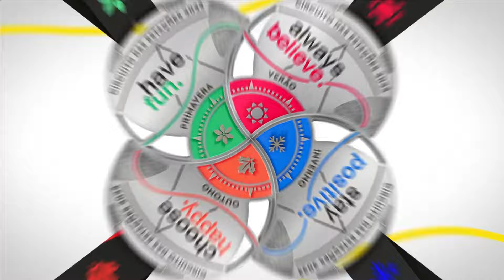Circuito das Estações 2023 – Corra na Vibe